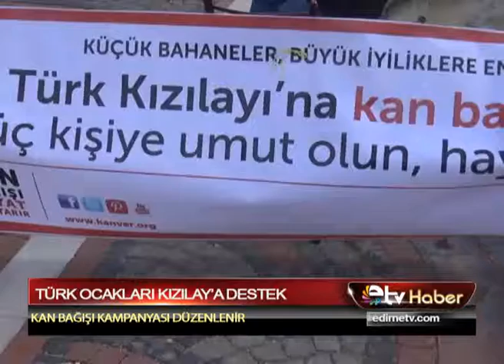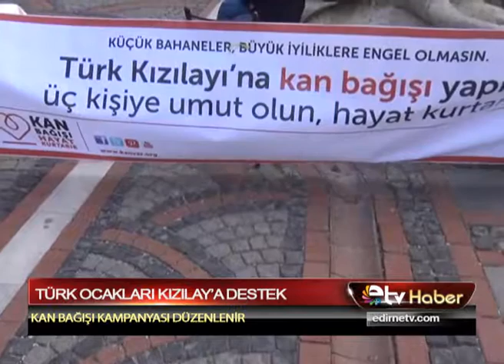TÜRK OCAKLARI KIZILAY'A DESTEK